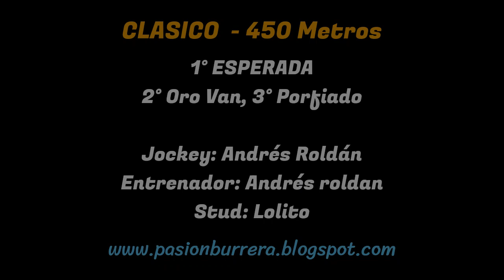ESPERADA: HIPODROMO EL LUCERO - SASTRE (25-06-2023)